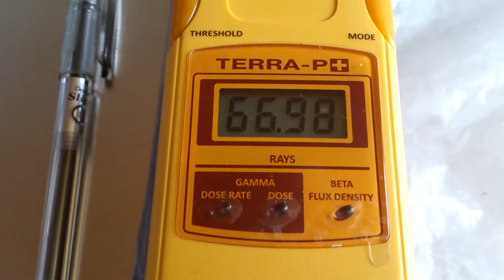Black substance 50g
2011年から広範囲を車中泊で